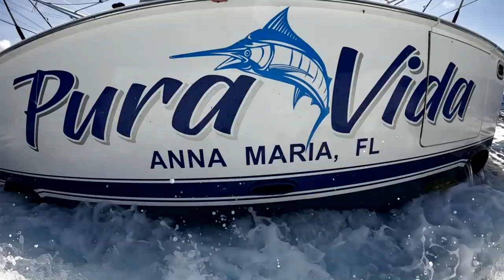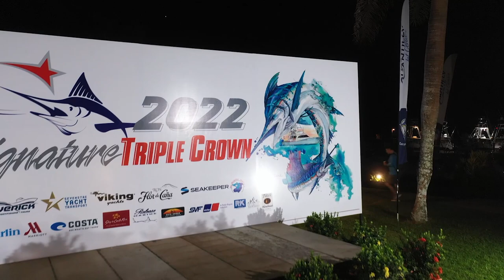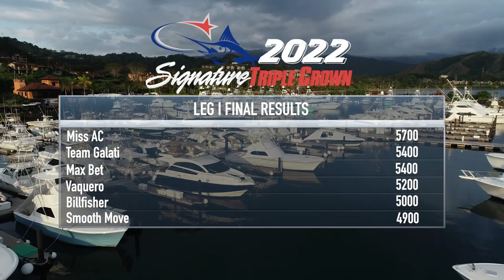2022 Signature Triple Crown Leg I Tournament Show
Follow the action of the first leg of the 2022 Los Sueños Signature Triple Crown billfish tournament.  Crazy marlin bite! 149 marlin and 659 sailfish released by 37 of the world best sport fishing teams.  All set against the beautiful backdrop of Los Sueños Resort and Marina on Costa Rica's Central Pacific Coast.